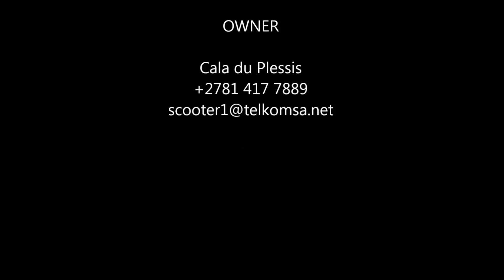Spaceship Dock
Welcome,

Our third instalment to demonstrate the use of the Spaceship Barge/Pontoon Boat.